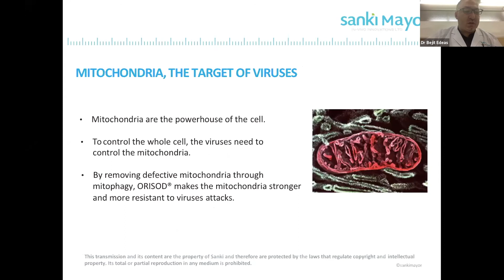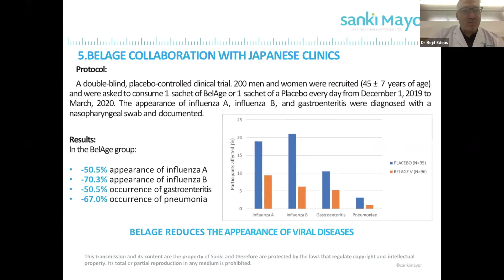Mitochondria, The Energy Producer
Why Sanki Is Unique 10 |
¡Evolution has arrived!